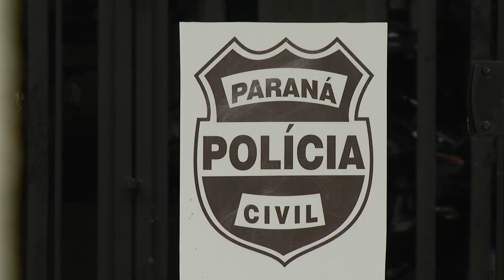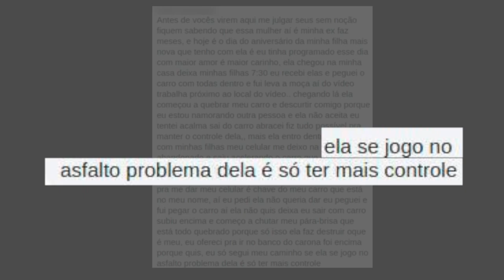Polícia investiga caso de mulher arremessada do capô de carro